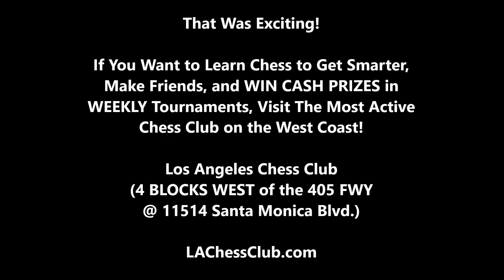Pawn Race Will Leave You Breathless! 8 Year Old Golan vs Blue Shirt